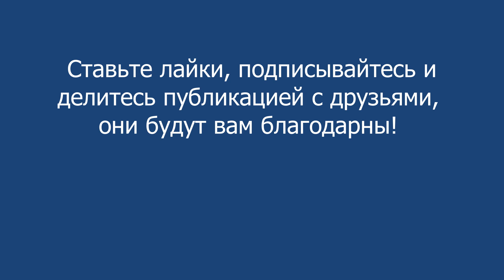Профилактический визит инспектора Росздравнадзора не влечет никаких последствий для клиники?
На вопрос Алексея Панова о полномочиях контрольно-надзорного органа ответил Дмитрий Гаганов, юрисконсульт Ассоциации организаторов здравоохранения в онкологии  г. Санкт-Петербург